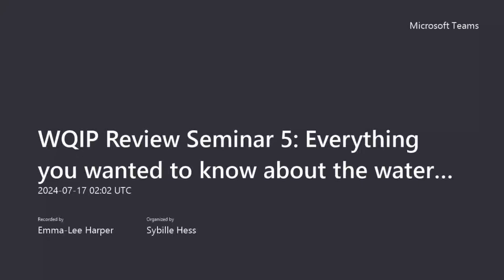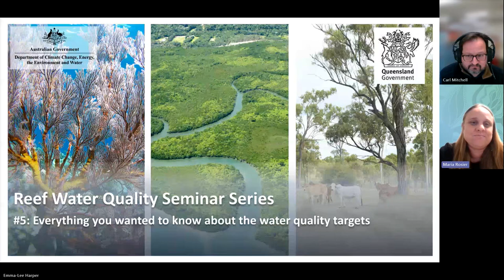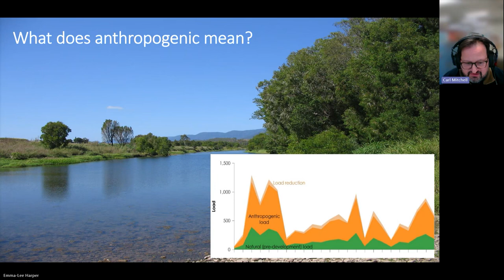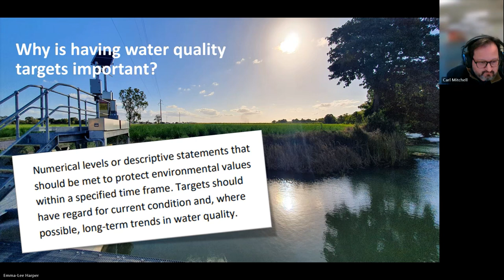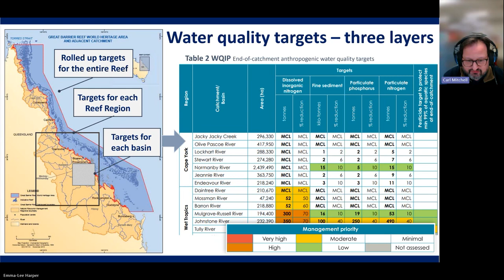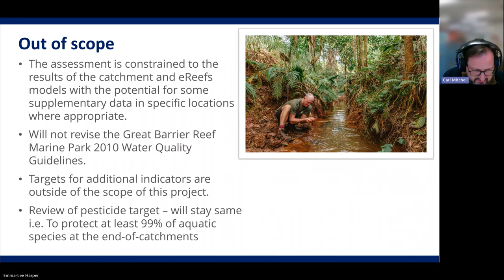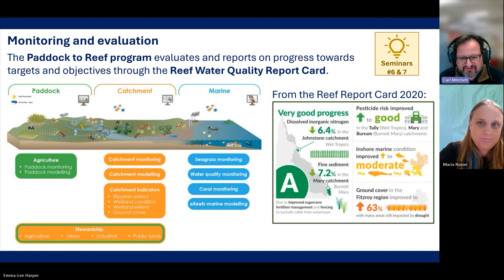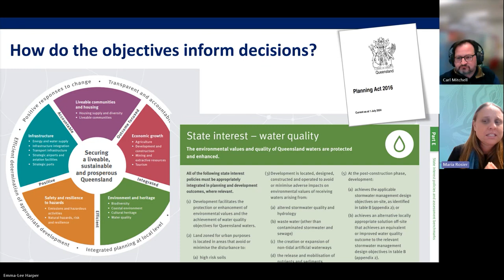WQIP Review Seminar 5: Everything you wanted to know about the water quality targets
In the fifth seminar of our series, we will take a look at the water quality targets and how they are developed.